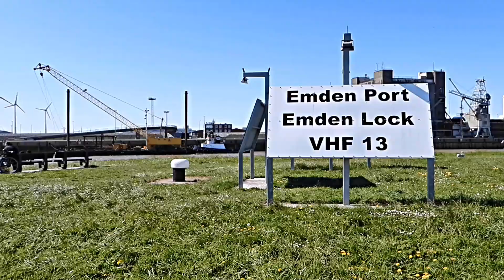Schlepper FELIX BJ 1988 & Ponton KURT Emden tug & barge PBPL IMO 8616269